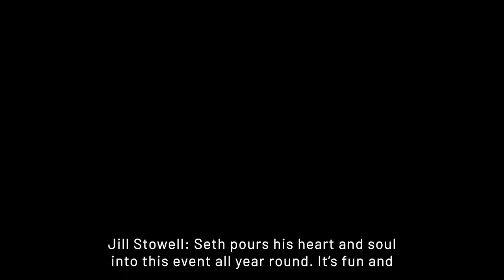LD Expert Podcast: TEFOS - Jill Stowell, featured speaker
TEFOS - The Executive Function Online Summit is a free 3-day event hosted by Seth Perler.

Stowell Learning Center Founder Jill Stowell is one of the featured TEFOS speakers again in 2023, and in her session she'll be looking into what's at the root of the challenges that you see at home. Hint: It's probably not a problem with manipulation, laziness, or lack of motivation!

🎧 Watch or listen to this week's podcast episode with Seth Perler to hear more about TEFOS + his special message for kids